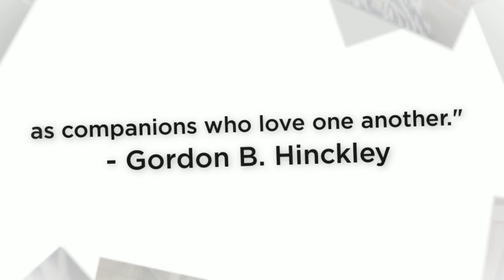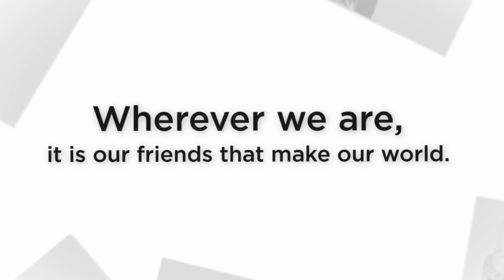Joe & Judy...50 Golden Years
Celebrating the life and love of Joe and Judy Stegner on their 50th Wedding Anniversary.